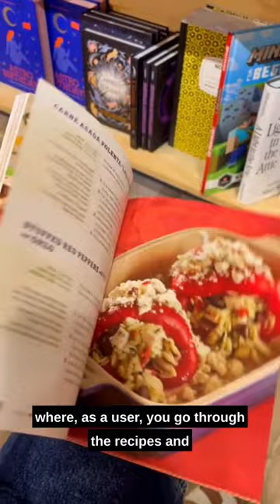Content marketing idea for grocery stores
Who else thinks grocery stores should have cookbooks? 🤚🏼

I know I would be more likely to shop for ingredients from the store after being tempted with delicious looking food pics! 😋

» If you're ready to nail your job applications, check out my course Break Into Marketing

I'm a marketer, content creator and entrepreneur. I spent 7+ years in B2B tech marketing before making a shift into consulting, teaching & creating content to talk about marketing. Weekly videos on YouTube. I share my learnings of building a career in marketing so you can shortcut your way to success.